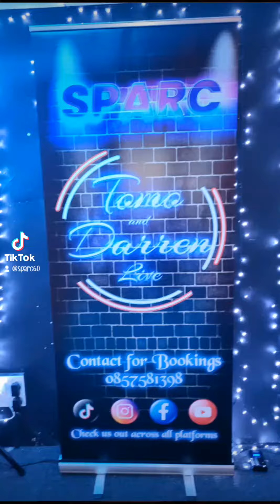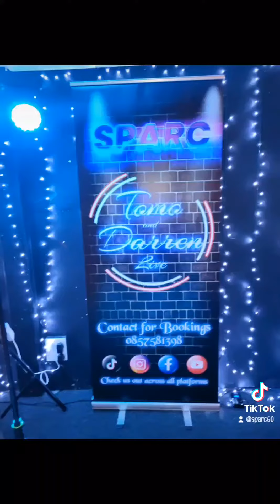Sparc with Tomo & Darren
available for all parties.